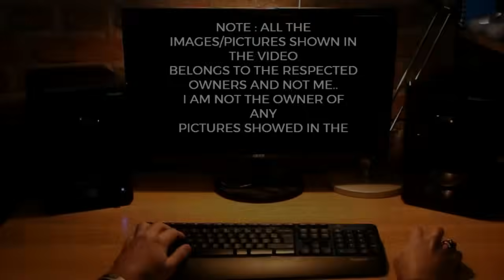TOP Defence Updates | India’s 4TH SUPER CARRIER! | TEJAS–RAFALE–AMCA ERA! | INDIA’S T-90 NEW EYES!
TOP Defence Updates | India’s 4TH SUPER CARRIER! | TEJAS–RAFALE–AMCA ERA! | INDIA’S T-90 NEW EYES! @YourKnowledgeShow665

🔴 YKS NEWS TODAY:

0:00 Intro

1. Indian Startup Targets 1MW Electric Motor Breakthrough for Future VTOLs
2. India Eyes 5 More S-400 Squadrons After Record Kill in 2025 Conflict
3. DRDO Transfers Game-Changing Night-Sight Tech for India’s T-90 Tank Fleet
4. Indian Army Boosts Combat Readiness with ₹108 Cr High-Tech Tank Gunnery Simulators
5. Army Launches Big Push for Indigenous 155mm Smart Fuzes
6. India’s Mega Leap: INS Vishal to Lead a Three-Carrier Navy by 2035
7. IAF’s Future Power Trio: Tejas Mk2, Rafale F4, and AMCA to Lead India’s Air Dominance